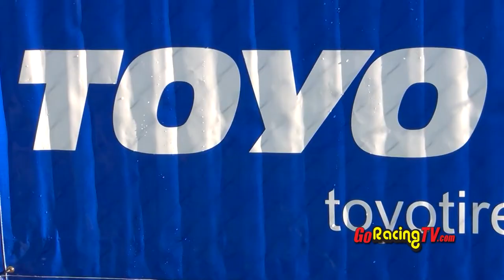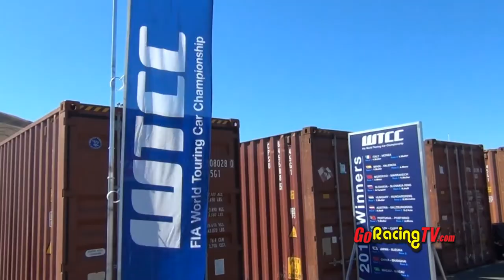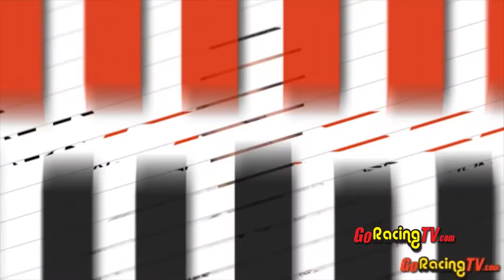Speed News Video Mag October Episode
"Speed News" is the show that puts you deep inside the eclectic motorsports world of the National Auto Sport Association (NASA).  Each month, hosts Rob Krider and John Lindsey, along with a guest host, will take you through the different topics, events and technical ideas that make NASA stand out from other sanctioning bodies.  From road racing, rally, autocross and high performance driving education "Speed News" and NASA have it all.  In the October 2012 episode, the guys, along with guest host Will Faules, talk about the 2012 NASA Championships, the US Touring Car Championships and the Ford FR500S Mustang.  They show a close call Spec Miata GoPro Hero Move of the Month.  The show, produced by GoRacingTV.com, is a monthly digital supplement to NASA's "Speed News Magazine" available